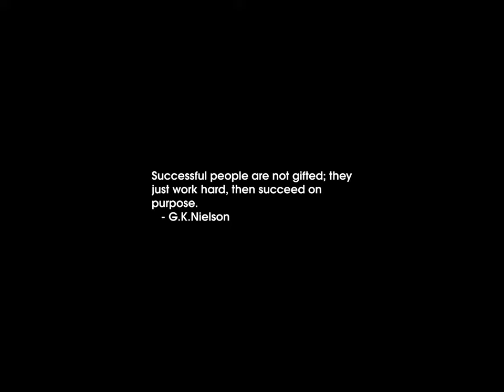Sunrise Time-lapse: Sunday, May 19, 2024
On this day:
   Ho Chi Minh born, 1890
   Pentecost (Whitsunday)
   UNIX is 10000 days old, 1997
   The Legion d'Honneur is founded by Napoleon Bonaparte, 1802
   Arwen leaves Lorian to wed King Ellesar
   Youth and Sports Day in Turkey
   Pete Townshend is born in London, 1945
   Charles Edward Ives is born in Danbury, Connecticut, 1874

Today's random fortune, quote, or snark:
One of the advantages of being a captain is being able to ask for
advice without necessarily having to take it.
        -- Kirk, "Dagger of the Mind", stardate 2715.2